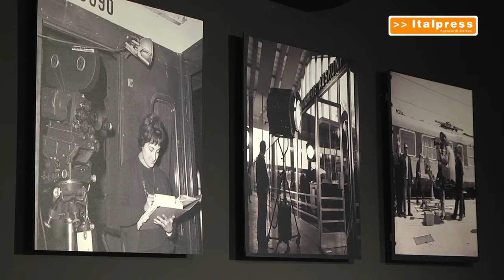Festa Cinema, il premio del pubblico FS a “Reading Lolita in Tehran”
ROMA (ITALPRESS) - "Reading Lolita in Tehran", firmato dal regista Eran Riklis e tratto dal best seller del 2003 di Azar Nafisi, è il film vincitore del "Premio del Pubblico FS", assegnato oggi alla Festa del Cinema di Roma. La pellicola è stata la più votata dagli spettatori tra 18 film in gara al Concorso "Progressive Cinema". A consegnare il riconoscimento, nel corso della cerimonia di premiazione ufficiale all'Auditorium Parco della Musica Ennio Morricone, sono stati il sindaco di Roma Roberto Gualtieri e il Chief Corporate Affairs e Communication Officer del Gruppo FS, Giuseppe Inchingolo. "È per noi del Gruppo FS un grande piacere essere presenti su questo palco e consegnare il Premio del Pubblico FS al miglior film del Concorso Progressive Cinema votato dagli spettatori. - ha affermato Giuseppe Inchingolo - Anche quest'anno abbiamo rinnovato il sostegno alla Festa del Cinema, confermando il nostro impegno nei riguardi di tutte quelle iniziative che contribuiscono a portare un valore aggiunto al Paese".
xl5/col3/gsl